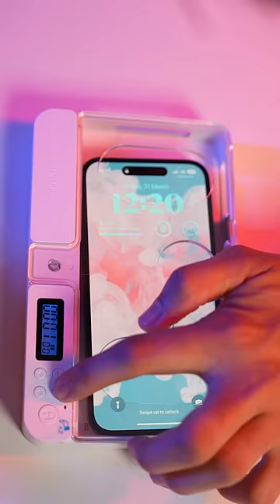Magical Gadget ft Tech Master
How to avoide phone usage!
a phone safety locker with useful quality